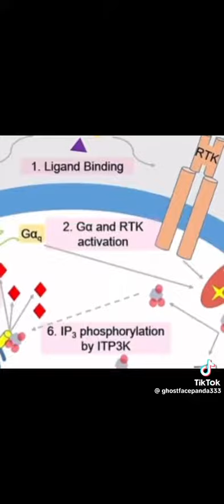science is showing the true intelligence of plants